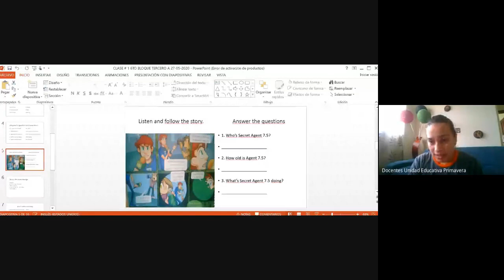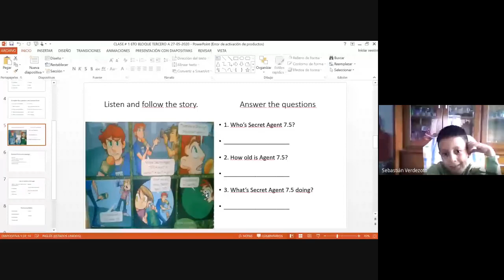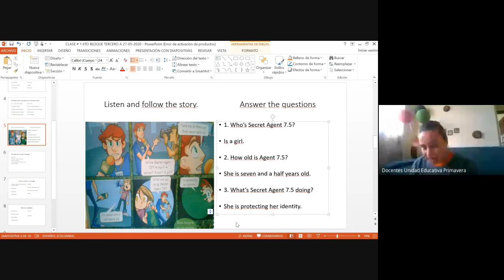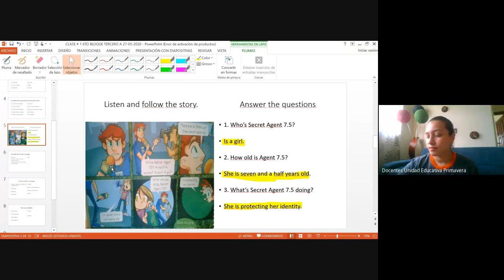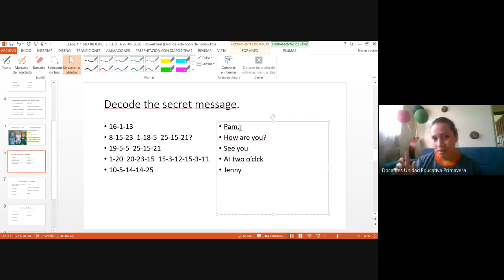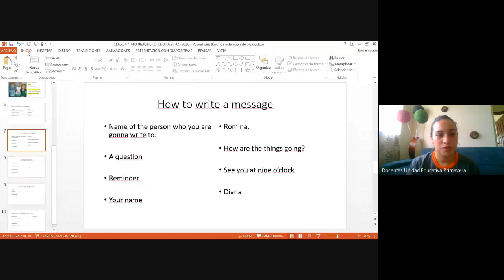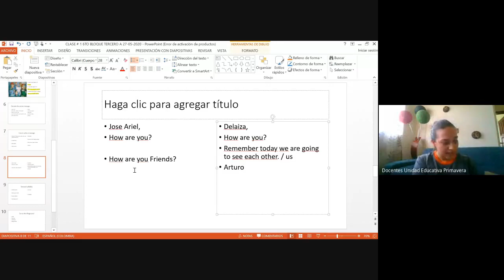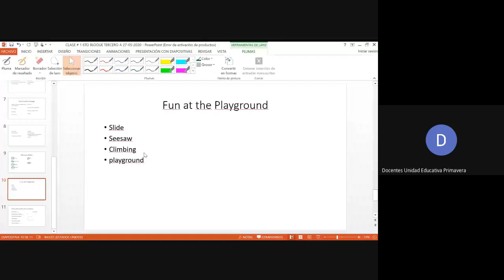3RO A CLASE DE INGLES 29 05 2020